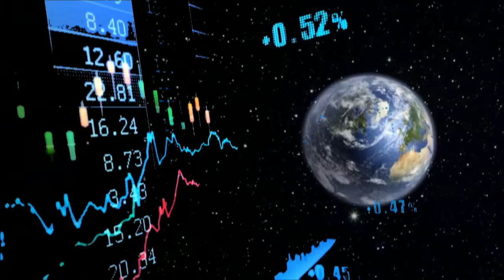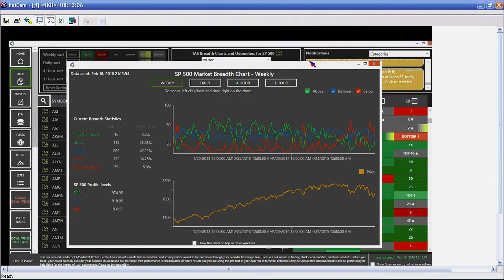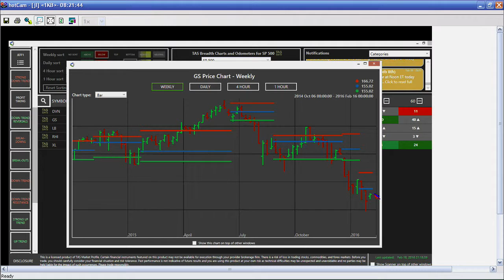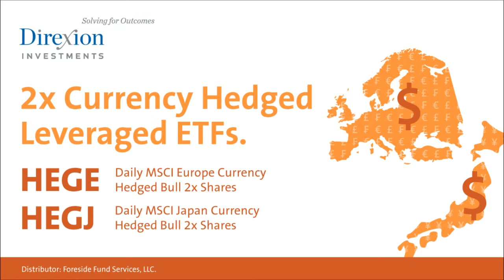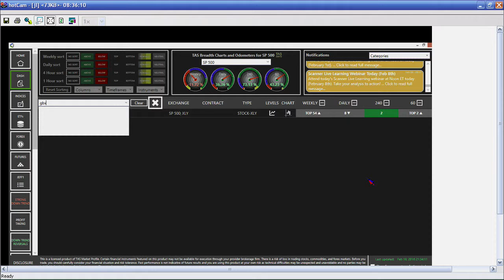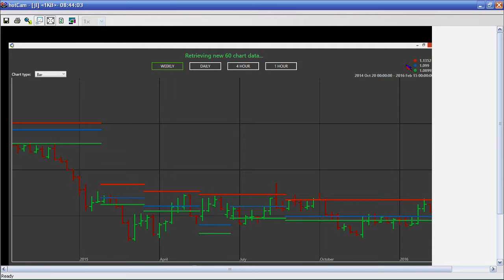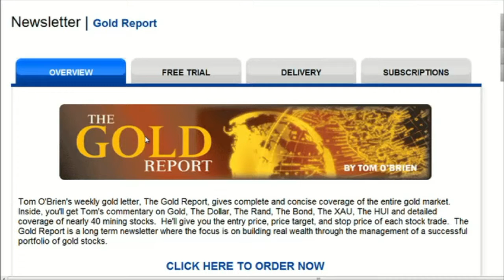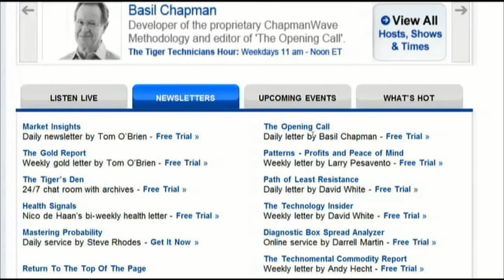February 18th Global Market Pulse with John Logan on TFNN - 2016